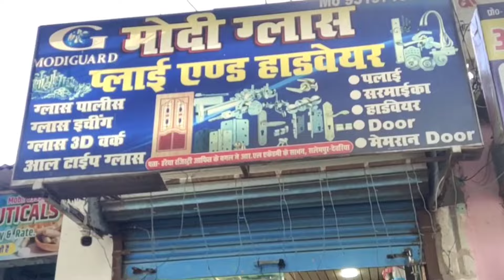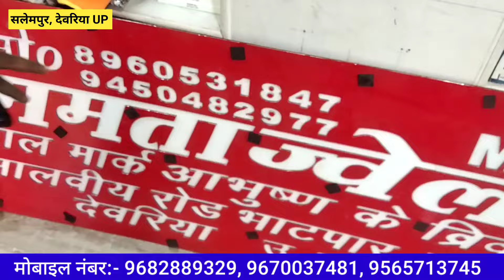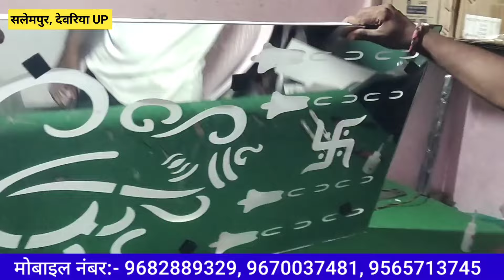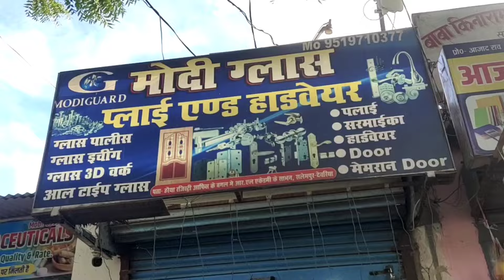LED Touch Screen Mirror Manufacturing | cheapest home, washroom led mirror shop in salempur, Deoria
Address:- मेन रोड हरैया रजिस्ट्री ऑफिस के बगल में सलेमपुर देवरिया उत्तर प्रदेश

Cover Topics:-

mirror,mirror manufacturing
mirrors,mirror in a can
mirror making
glass mirrors
mirror glass
glass to mirror,mirror spray paint on glass
diy mirror glass
how to transform glass into mirror,manufacturing
led mirror manufacturers
mirror effect
manufacturer wall mirror
infinity mirror,diy mirror
mirror spray paint
how to make a mirror
modi glass Salempur devriya up
led mirror macfacture
laser mirror drilling machine
mirror making tutorial
mirror making ideas
door manufacturing design
best market mirror video